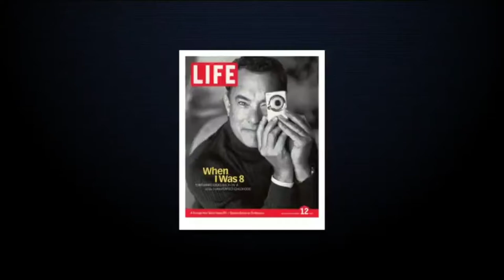One Eye Symbolism - Do You Get It?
“In The Land of The Blind, The One Eyed Man is King.”

This is an excerpt taken from the 'Mouthy Buddha' channel on Bitchute.